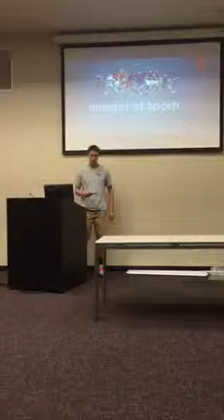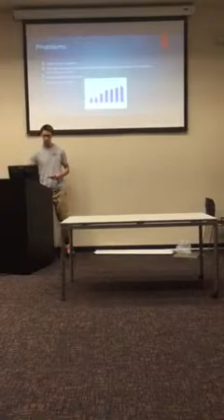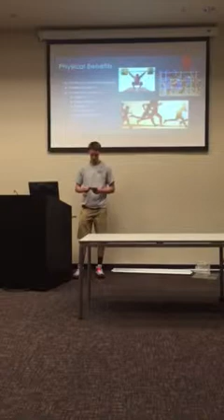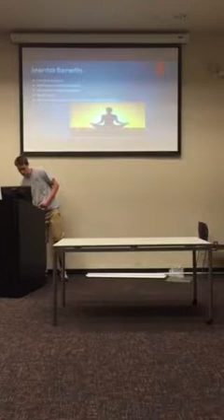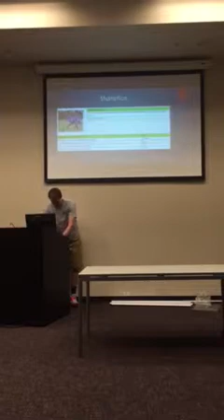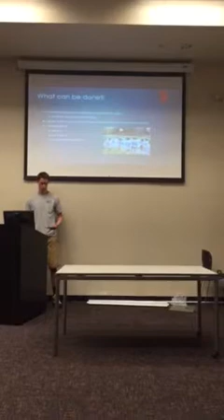Persuasive speech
Impact of sports